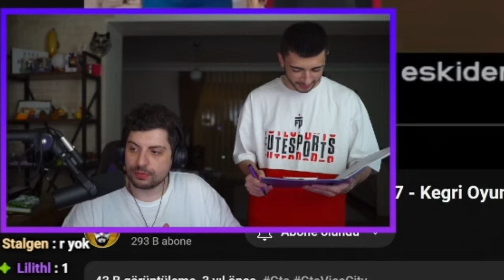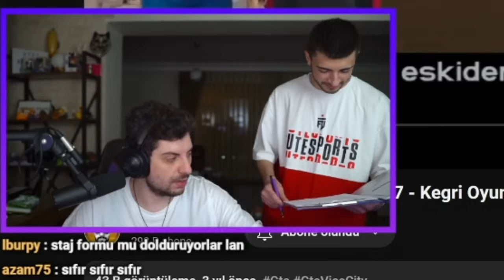HYPE | HASAN'IN STAJYER OLARAK ÇALIŞMASINI DEĞERLENDİRİYOR!